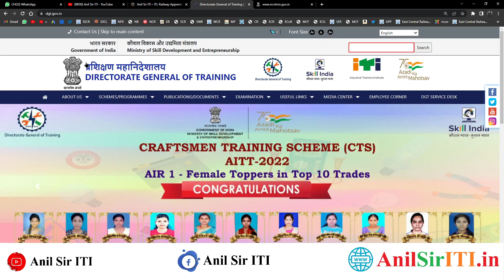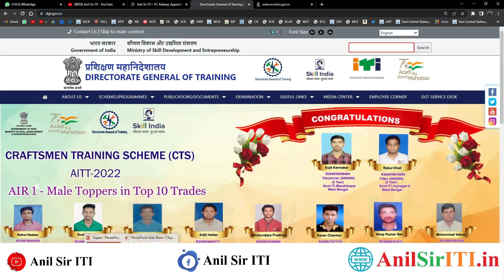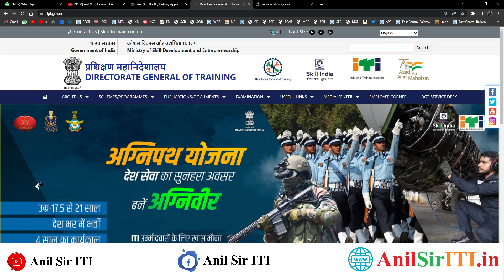ITI Topper List 2022 जारी हो गई, ITI NCVT Topper List 2022 kaise check kren, 2020-22, 2021-22 Topper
00:00 ITI NCVT Topper List 2022
01:00 ITI 2020-22 Topper List 2022
02:00 ITI 2021-22 Topper List kaise check kren
03:00 ITI NCVT Exam Topper list pdf kaise dekhe 2022
04:00 ITI DGT Topper list check kren 2022
05:00 ITI 2022 Top 10 Trades Topper list 2022
07:00 DGT ITI Topper list 2022